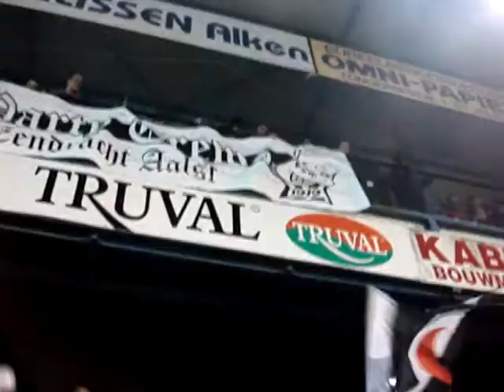Eendracht Aalst On Tour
Eendracht Aalst supporters on tour
Belgium third class season 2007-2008
Best support